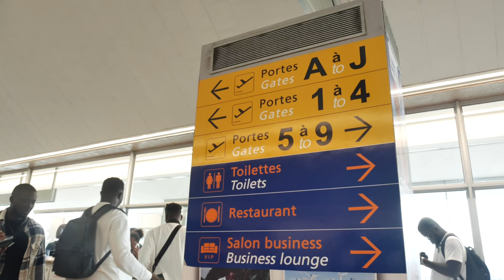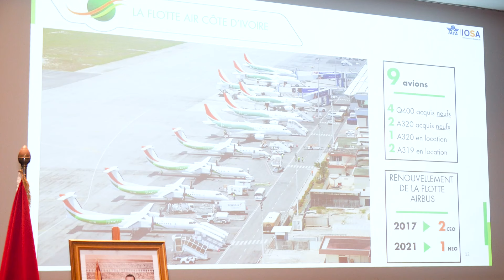Air Côte d'Ivoire ouvre sa ligne Abidjan - Casablanca